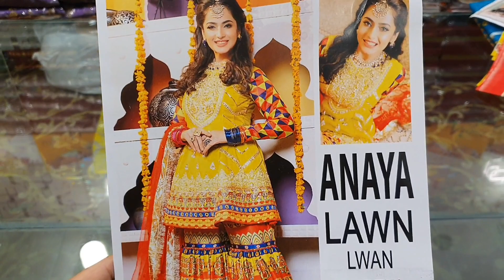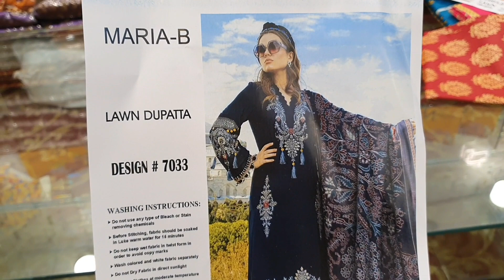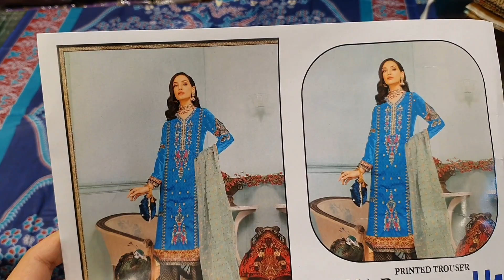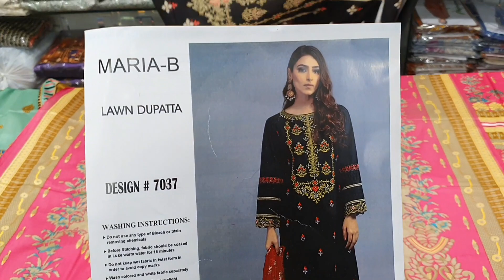Lawn Dupatta Vol.1 |Rs.1650| Each By Royal Embroidery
Lawn Dupatta Vol.1
05 Designs in A set
👉Printed And Embroidered lawn Front
👉Printed Lawn Back and Sleeves
👉Dyed/Printed Trouser

For Order on WhatsApp
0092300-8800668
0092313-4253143